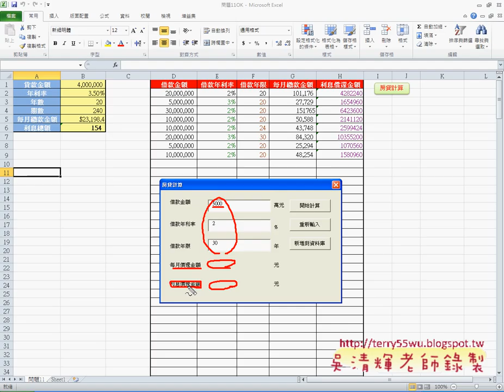01 貸款計算範例說明EXCEL VBA與資料庫 吳老師)12